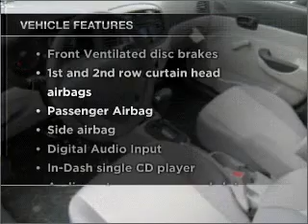2010 Hyundai Accent - Beaverton OR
Year: 2010
Make: Hyundai
Model: Accent
Trim: GLS
Engine: 1.6 liter inline 4 cylinder 16 valve
Transmission:
Color: Dark Sapphire Blue
Mileage: 4
Address:
13255 SW Farmington RD